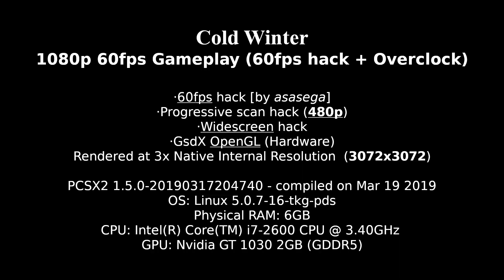Cold Winter [1080p/60FPS HACK/NO INTERLACING] PCSX2 1.5.0 dev - OpenGL Hardware renderer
PCSX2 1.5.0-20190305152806 - compiled on Mar  5 2019
OS: Linux 5.0.1-3-tkg-pds
Physical RAM: 6GB
CPU: Intel(R) Core(TM) i7-2600 CPU @ 3.40GHz
GPU: Nvidia GT 1030 2GB

NOT RECORDED IN REAL TIME
GSdX OpenGL (Hardware) -- Rendered at 3x Native Internal Resolution (3072x3072)
MTVU + Fxaa shader + 60fps hack + Progressive scan hack (480p) + Widescreen hack

PCSX2 Config
MTVU On
GSdx
OpenGL (Hardware)
Internal Resolution 3x Native
Automatic CRC Level Partial (OpenGL Recommended)
Blending Unit Accuracy High (Recommended high-end PC)
Shader Configuration --) Enable FXAA

130%-180% EE cyclerate overclock for 60fps gameplay

60FPS Hack code:

D6D704BB.pnach
gametitle=Cold Winter SLUS-20845 0xD6D704BB
//60 fps
patch=1,EE,20DC2ECC,word,00000001

**WIDESCREEN + PROGRESSIVE SCAN CODES ARE ALREADY INCLUDED IN THE PCSX2 EMULATOR